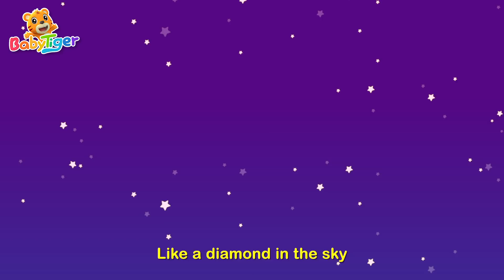Baby Shark🦈 + More Kids Songs🎶 | Animals Songs | Nursery Rhymes | Educational Video - BabyTiger